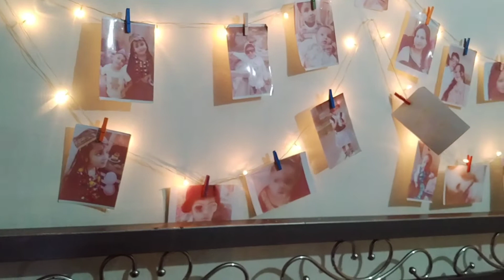My Daily routine || Dinner preparation|| Nankeen Gosht نمکین گوشت|| bedroom decor|| kids activity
My Daily routine || Dinner preparation|| Nankeen Gosht نمکین گوشت|| bedroom décor|| kids activities